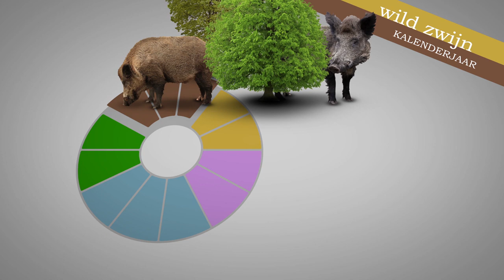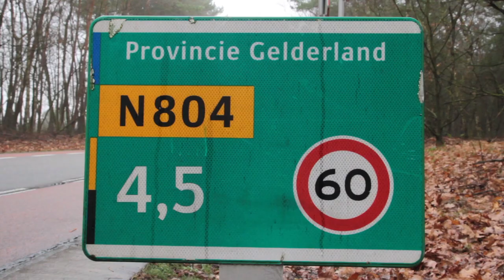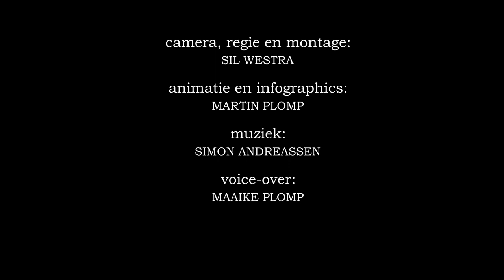Het wild zwijn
Informatie film over het wild zwijn.